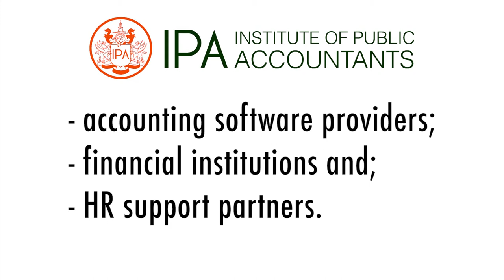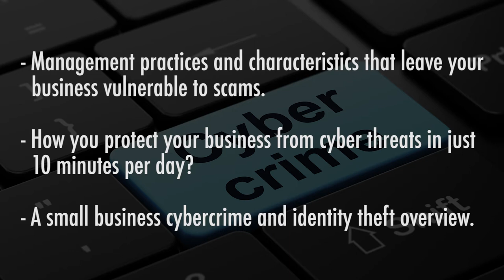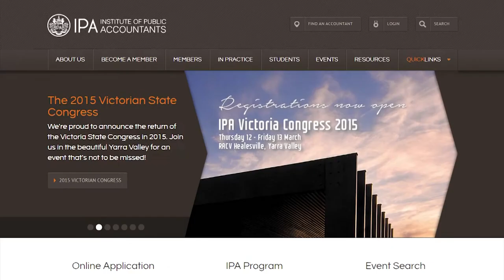IPA Update - April 2015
In this episode we outline the latest from the alignment with the Institute of Financial Accountants (IFA) in the UK, we tell you what we think should be done to provide for the longer term needs of retirees and protect against cost of living risks and outline what insurance options you have as an IPA member.

Click to watch and enjoy!

To register for the Small Business and Cybercrime forum, please

To view the IPA's Australian Small Business White Paper, please